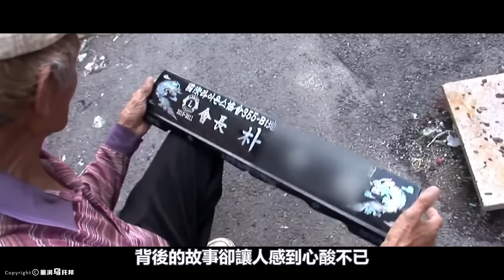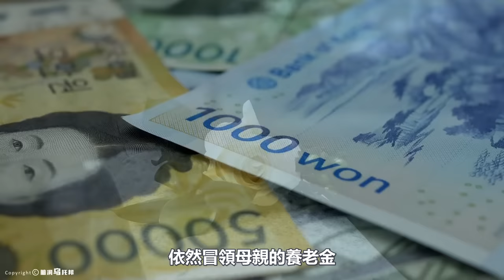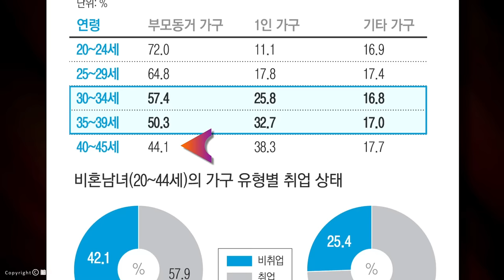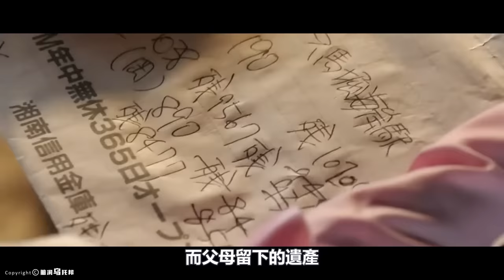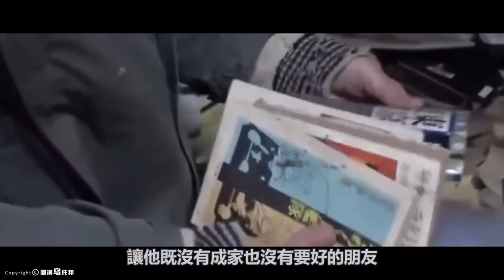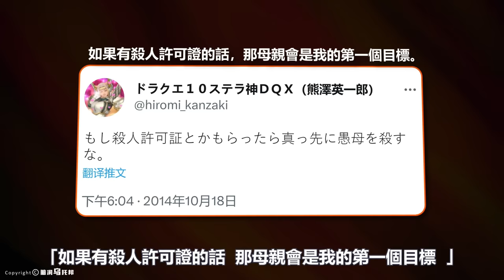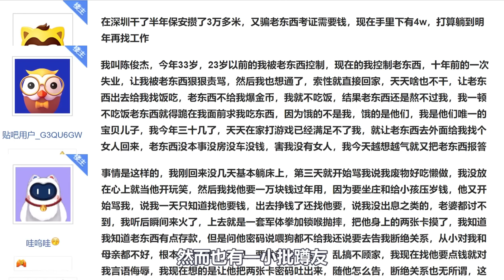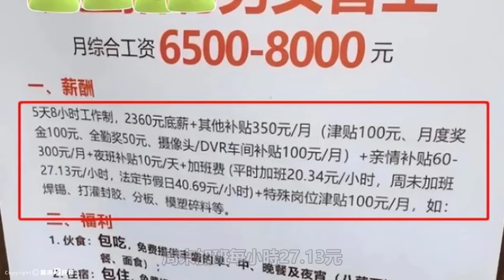30年不出門，10年不吃正餐，父親被逼手刃兒子，這個奇葩群體高達2.8億人！21世紀最可怕的社會隱疾，也許就隱藏在你我身邊…[She's Xiaowu @ndwtb]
現在就訂購 Surfshark VPN 或輸入優惠代碼 [ndwtb] 獲得1.7折優惠，訂購兩年方案再加送免費 3 個月！

🔔 Credit
歡迎點贊，評論和轉發 💗 💗 💗